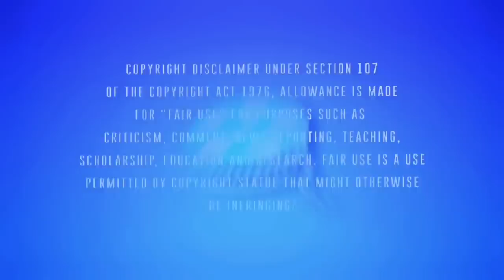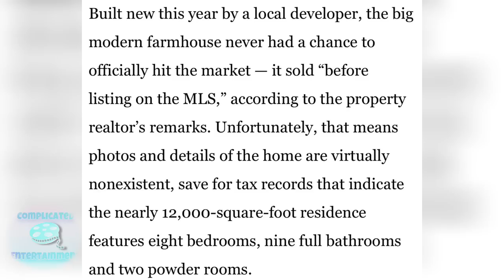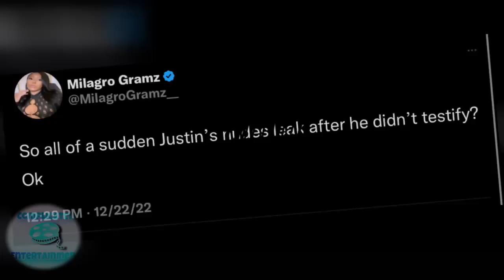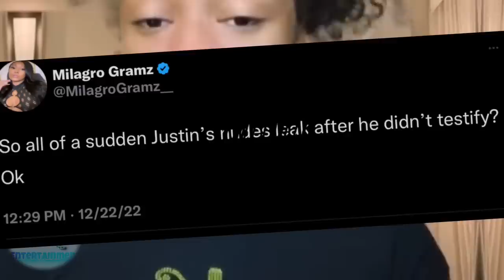Nicki BUYS NEW $19 MIL HOME! Megans TEAM LEAKS PICS for REVENGE? Cardi NEW FACE! Latto back with 21!